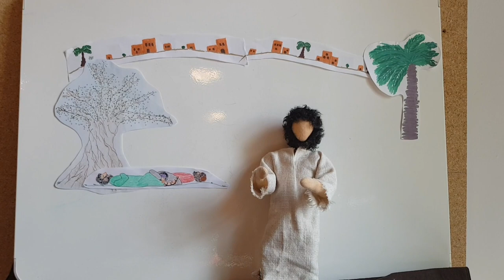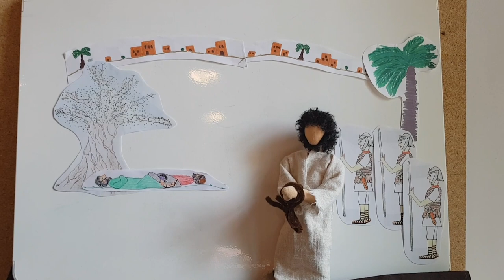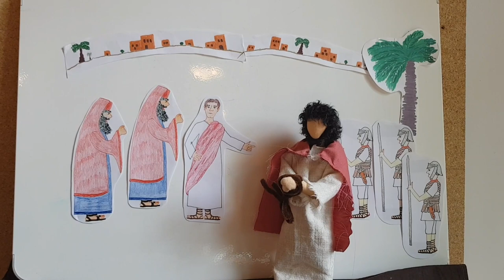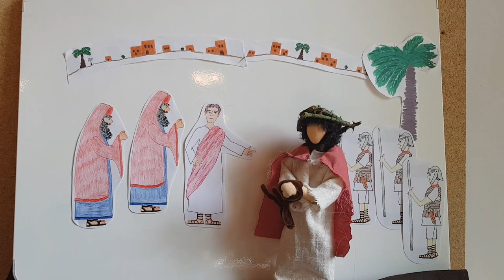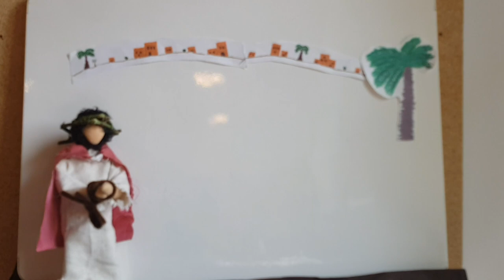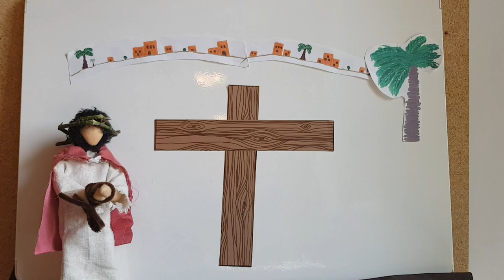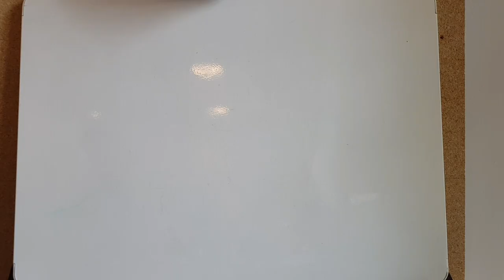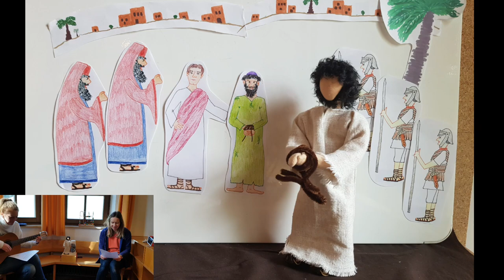Jesusgeschichte Teil 2 Tod und Auferstehung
Für Kinder und Familien

Liebe Eltern, bitte lassen Sie Ihr 3 - 6jähriges Kind nicht alleine beim Ansehen dieses Videos. Die Thematik und auch die Sprache können Fragen bei Ihrem Kind aufkommen lassen. Dieses Video ist nur eine 'Krücke' zu Zeiten von Corona und kann die Gemeinschaft und das Zusammensein im Kindergarten und beim Morgenkreis nicht ersetzen.
Viel Freude und alles Gute für Sie und Ihre Familien,
Ihr Kindergarten St. Franziskus

Erstellt mit Power Director